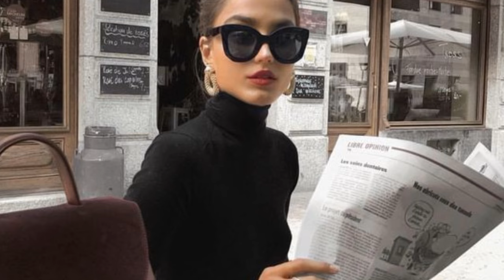♡ i know all languages wbu? | language genius subliminal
benefits :

be a language genius , know every language fluently even those which you are hearing about for the first time , every language you learn you know them correctly , perfect accent , spell every word correct , be able to easily read all languages ,   remember all languages permanently . learn any language extremely easily . have an incredible vocabulary in every language . conversate with anyone with any language . learn any language just by listening , watching or reading . everyone thinks of you as the language prodigy . can spell , write , speak your desired languages extremely accurate that people think you are a native speaker . write correct spellings of every word of your desired language . write correct spellings of every word in every language . be an omnilingual . a person who knows all languages .  know every word for every description in any language . always think of words in any language when needed . write amazing essays , compositions , presentations , stories , poems in any language . read and understand everything of any language . write anything in any language extremely fast and easily . always score full marks in any language test when u take them .

info :
listen anytime you want
can be bundled ( just make sure to credit me by adding my video to the public playlist of the bundle)
no god or universe related affs
can be speeded